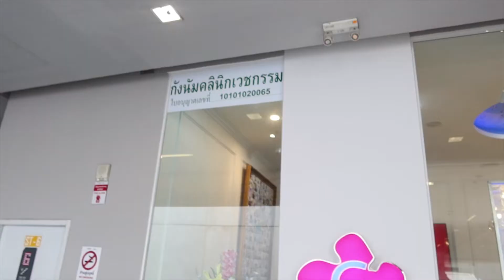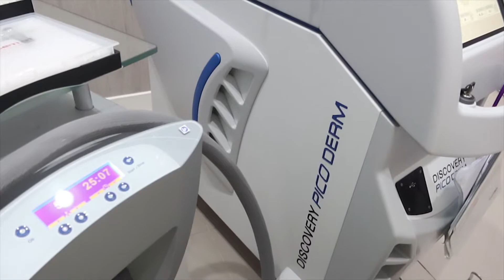VLOG เนียบกริบเลเซอร์ลบรอยแผลเป็น GANGNAM CLINIC ดีจริงมั้ย?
vlog ทำสวยเดือนนี้เกลจะพาไปเลเซอร์ลบรอยแผลเป็น ต้อนรับซัมเมอร์จะได้ไปอวดผิวแบบเนียบกริบที่กังนัมคลีนิคค่า เป็นคลีนิคประจำไปแล้ว ตัวเกลเองมีปัญหาเรื่องรอยแผลเป็นช่วงเข่า เลยกังวลที่ทุกครั้งที่ต้องถ่ายแบบ เลยให้กังนัมคลีนิคดูแลให้ค่ะ ด้วยเจ้าเครื่อง "discovery pico" ไปดูกันเลยว่าจะเป็นยังไงค่า^^

✳︎ กังนัมจัดให้ แจกฟรีแบบไม่อั๋น เลเซอร์รักแร้ฟรี!!มูลค่า 699!!
สามารถกดรับสิทธิ์ หรือ @gangnamclinic
📍พิกัด : กังนัมคลินิกทุกสาขา